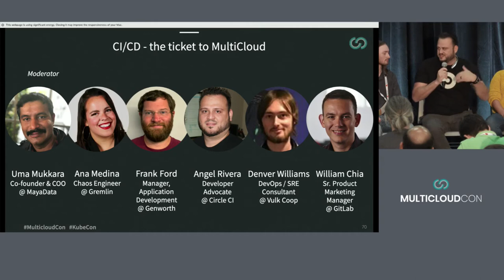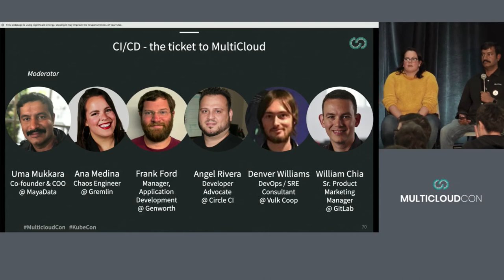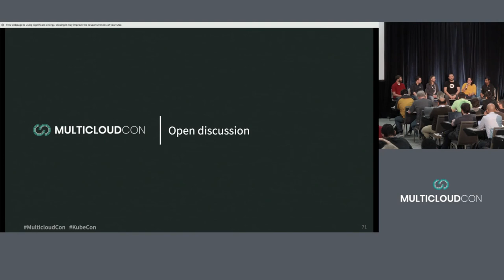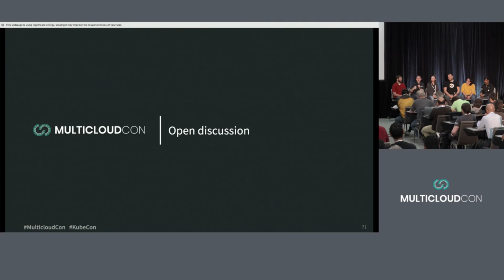MulticloudCon San Diego 2019 - Panel: CI/CD the ticket to multicloud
Mayadata Uma Mukkara moderates a discussion on CI/CD and multicloud.